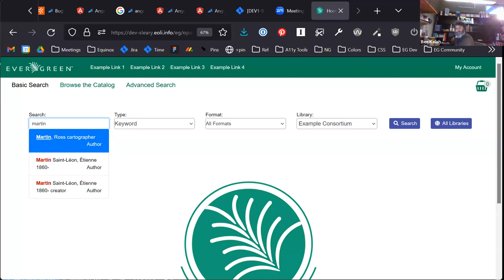November UI Interest Group Meeting